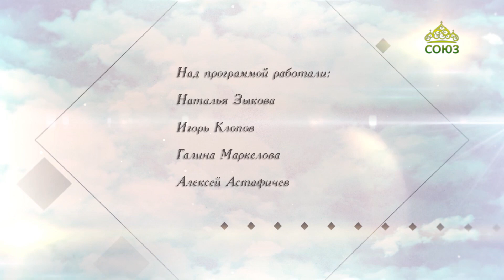Вопросы веры. 21 сентября 2023. Образование. Беседа со священником Вячеславом Шигуровым